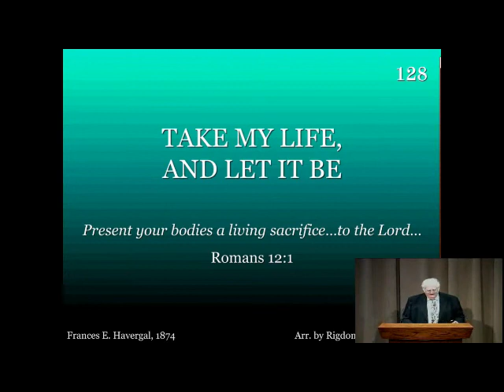Lessons from the Life of John Mark 7Feb21 Rod Marsh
A lesson on what we can learn from Mark who is also called John.
University Oaks church